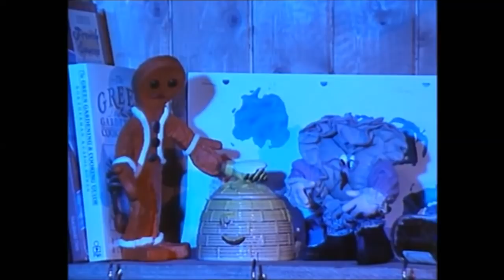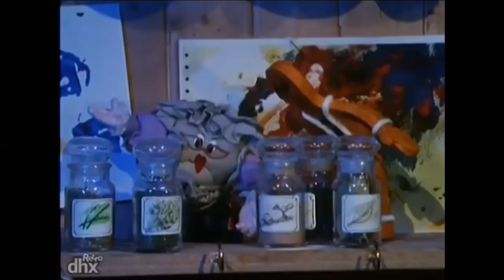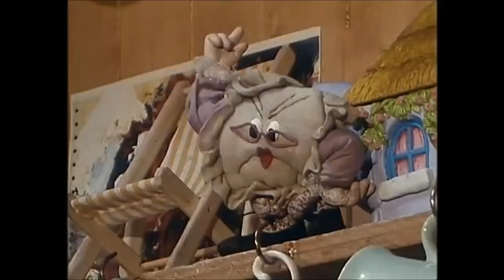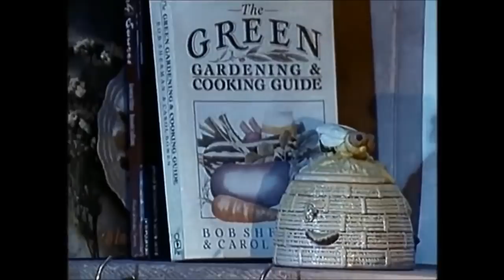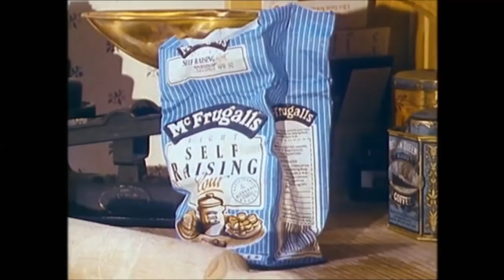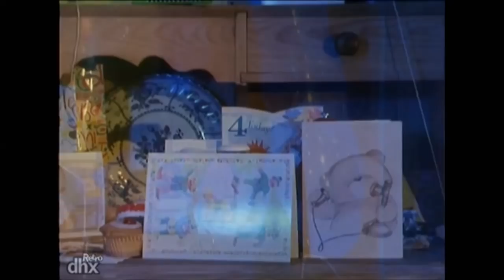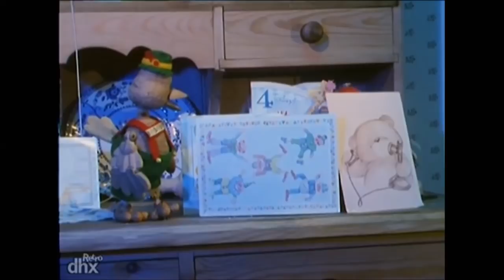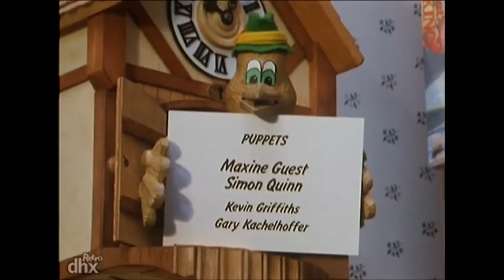The Gingerbread Man Complete Collection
The Gingerbread Man Complete Collection By David Wood
Voices By Andrew Sachs & Jacqueline Clarke
The New Arrival
Honey
Sleek The Mouse
Hide & Seek
Wealth & Sickness
Wake Up Mr Salt
Stuck For Fishing
The Weekend Break
Hot Water Rescue
Gingerbread Man's Day Off
Funfair Time
The Ghost Of The Dresser
Party